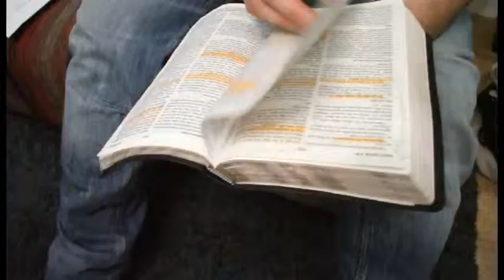House group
House groups are a great way to have fellowship and to learn about God, and the Christian faith through group study.